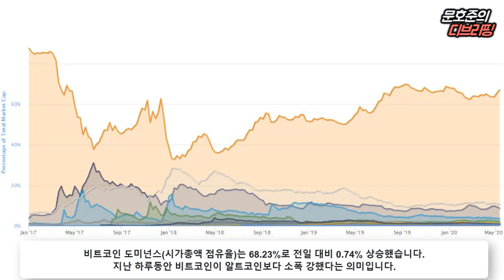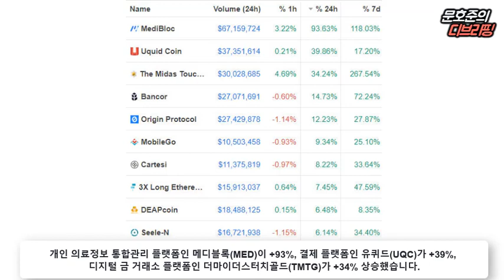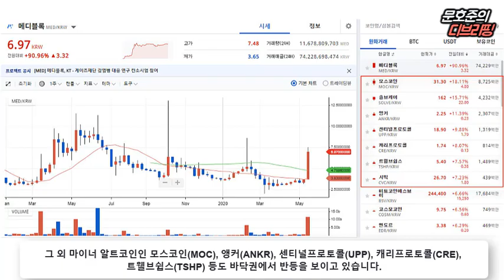빌 게이츠 재단에게 투자받은 메디블록, 급등!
[2020년 5월 19일 화요일 D.Briefing]

▶암호화폐 시장 동향 (일간)
- 시총 상위 코인 : 비트코인 -0.26%, 이더리움 +2.87%, 리플 +1.08%
- 상승코인 TOP 10 : 메디블록 +93%, 유퀴드코인 +39%, 더마이더스터치골드 +34%
- 하락코인 TOP 10 : 파일코인 -7%, 디지바이트 -6%, 세시아 -5%

- 비트코인 횡보하니 마이너 알트 상승
- 비트코인 1,200만원 돌파여부 주목